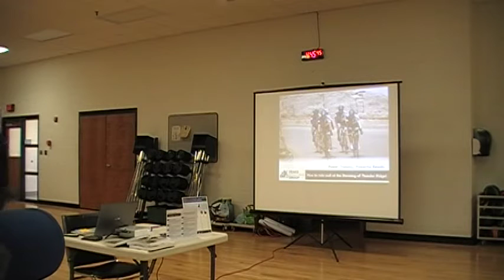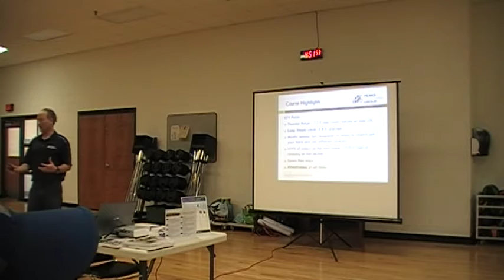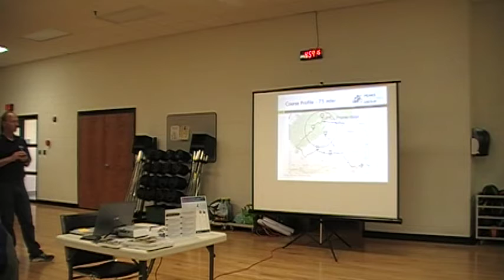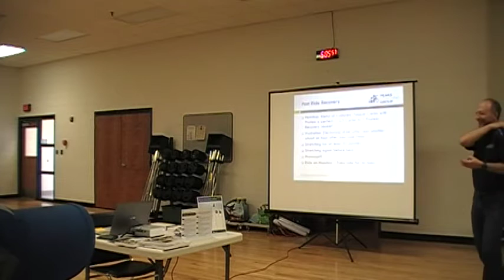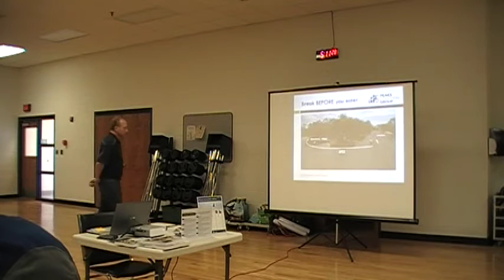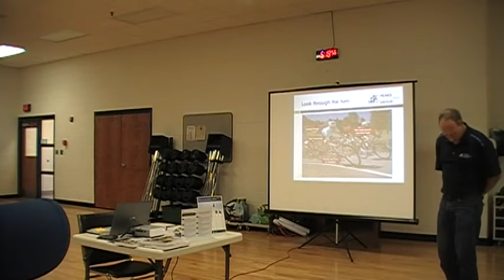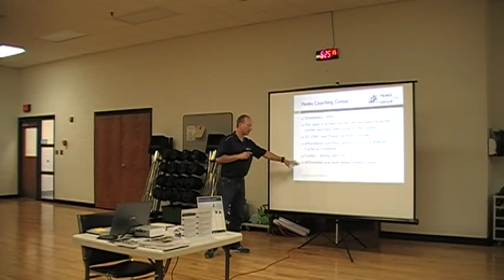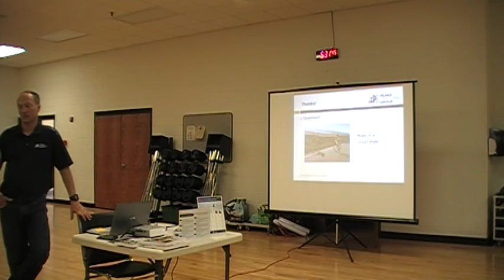Cycling Training Tips: The Storming Of Thunder Ridge | Deep Overview | (2016)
Learn some great tips on the "Storming of Thunder Ridge" bike ride.  Hunter Allen goes through the courses, pacing and nutrition to make your ride the best ever!